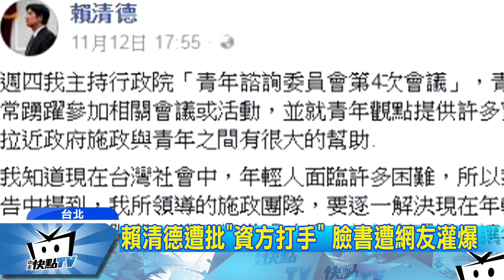20171114中天新聞 53%勞工休假遭刁難 賴清德遭批「資方打手」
勞基法修法，鬆綁七休一，未來勞工最長可已連上12天班，但事實上在修法前，就已經有3成勞工休假不正常，還有53%的人想休假卻遭到刁難，也讓他們擔心未來工做環境會更血汗，但行政院長賴清德確認為自己在替年輕人解決困境，不僅臉書發文被酸爆，也讓勞工看得很不是滋味。